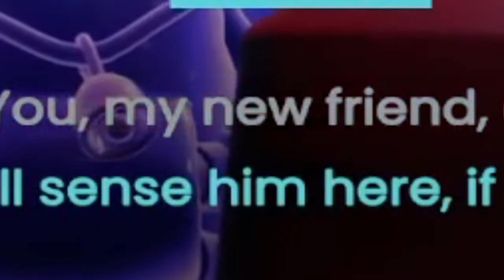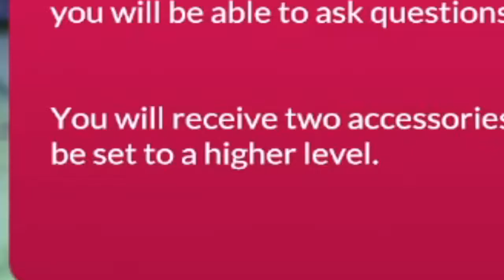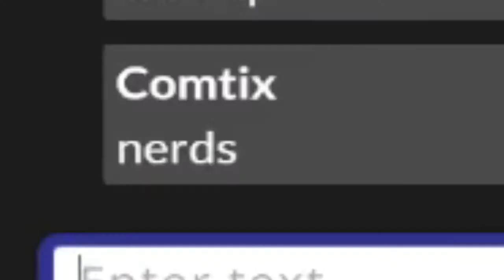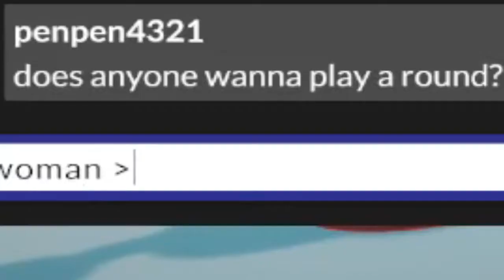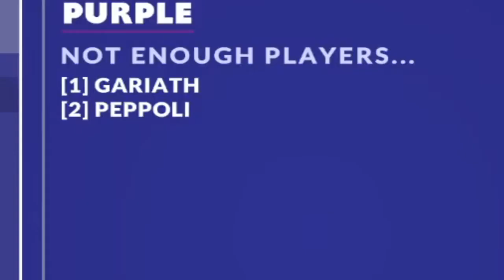I made a small child rage quit in this game...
Blankos adverts have been all over YouTube recently just like Raid Shadow Legends so I thought I'd check out BLANKOS Block Party and see what the Roblox, Minecraft, Garry's Mod style Sandbox game had in store! There were mini games, races, competitions, challenges and MORE! I played Blankos for the first time in 2021, and this is how I made a small child rage quit in this game...

Blankos is a sandbox game designed for older kids or teenagers and adults of all ages to have fun solo or in co-op with friends or in online PVP where you collect vibes to fill your vibe meter, follow dope trails, win races, have fights, get in battles and make friends like in Club Penguin, Moshi Monsters, Bin Weevils, Minecraft and Roblox! This is hilarious from Peppoli and may play this again with friends for more funny moments in 2021!